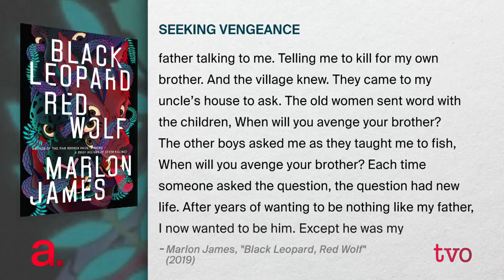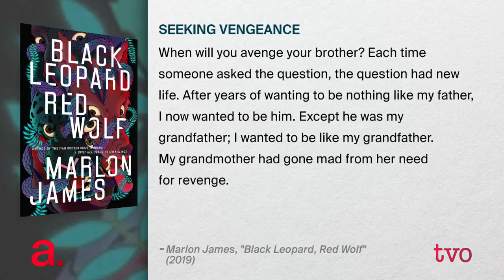Marlon James: Finding Inspiration in African Mythology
In 2015, Marlon James won the coveted Man Booker Award for his novel, "A Brief History of Seven Killings." His latest novel, "Black Leopard, Red Wolf," is a striking and fantastic epic - the first of a projected trilogy - that draws on African history and mythology. He talks to Nam Kiwanuka about why the fantasy form is the perfect conduit for his ideas.